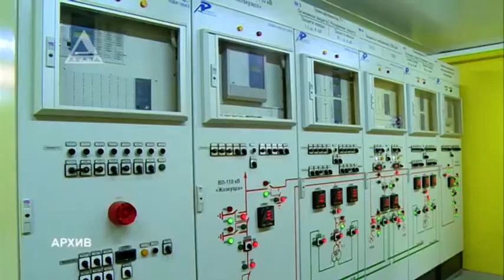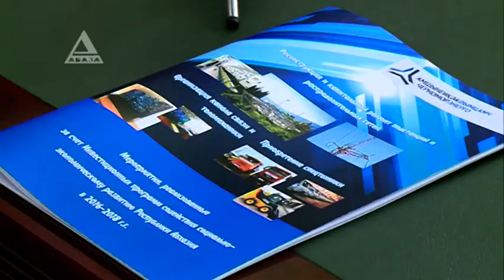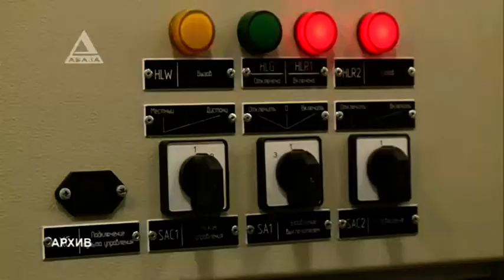Энергетики к зиме готовы